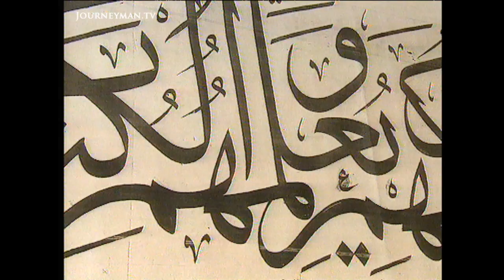Turkey's Paradoxical Oppression of Muslims (2001)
Beyond the Faultline (2001) - The Turkish government has a heavy hand in religious practice within its borders. Muslims have severely restricted freedoms, a black mark against its international image.

Turkey is a secular country, and strongly separates religion from state practice. But many Turks argue that it's time this secular model separating religion and the state was abandoned; Islam is not a threat to national security, and the government's current policy risks undermining democracy itself. With Turkey desperate to join the EU, it must improve its human rights record and reduce the influence of the military on the state. Yet, now of all times, it is reluctant to compromise state security. The question is: how best to manage the fine balance?